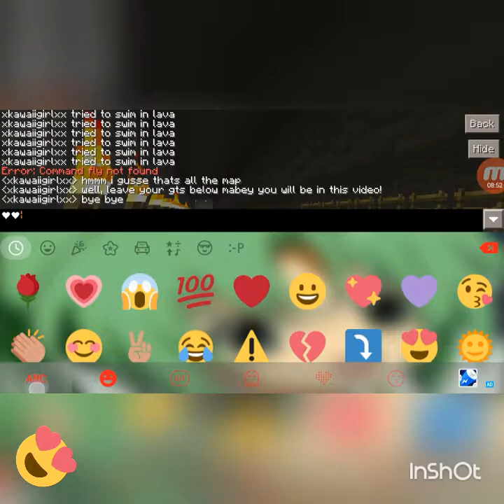Miinecraft Pocket Edition. Death Run Map!! (Please Help!)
Minecraft Pocket Edition. Death Run Map, Please come join me in a the next YouTube Video, Drop Your Gamertags below!!

Still Lurking? *#*